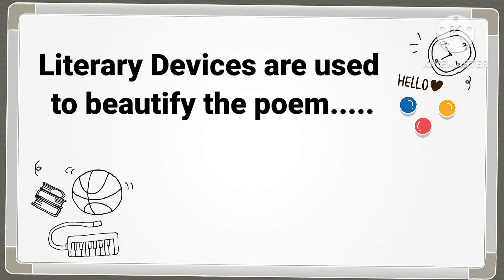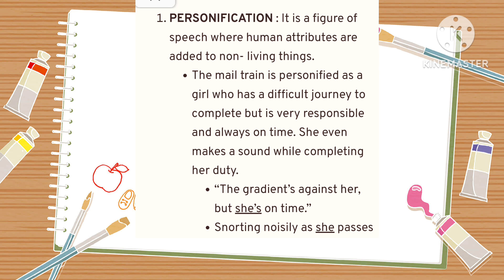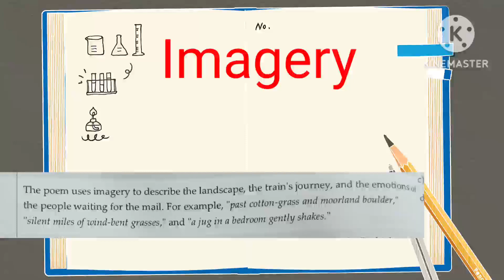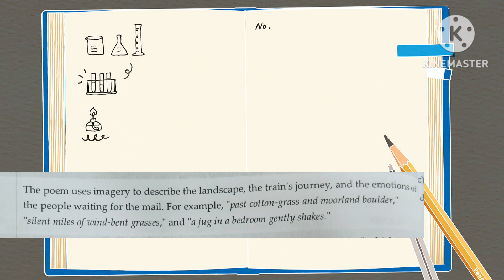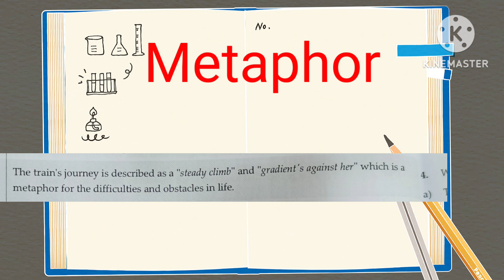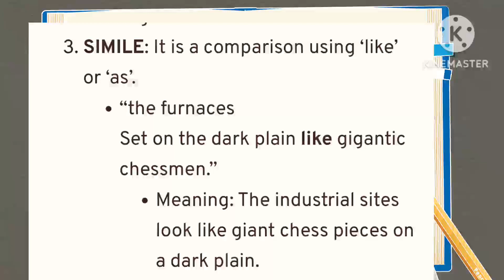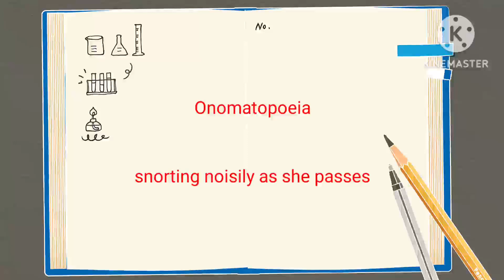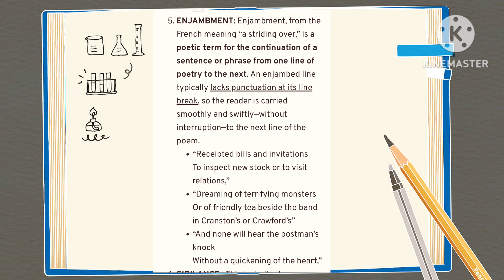The Night Mail by W .H Auden : Literary Devices